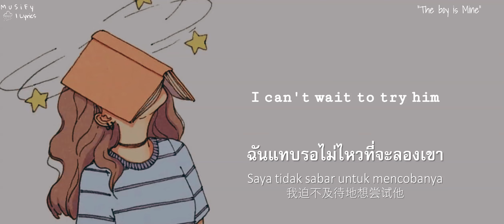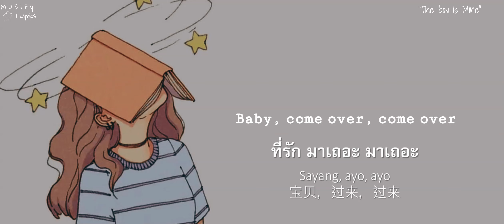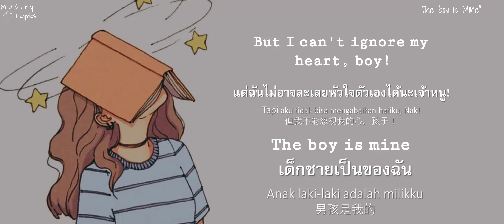「Ｌｙｒｉｃｓ」- The boy is mine -Ariana Grande | lyric tha ind chn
The boy is mine -Ariana Grande

Lirik dan Terjemahan + 罗马字歌词翻译 + แปลไทย
Lyrics - translated from Korean+English to Thai
Lyrics - translated from EKorean+English to Indonesian
Lyrics - translated from Korean+English  to Chinses

How can it be you and me?
Might be meant to be
Can't unsee it
But I don't wanna cause no scene
I'm usually so unproblematic
So independent
Tell me why
Cause the boy is mi-ine

Something about him is made for somebody like me
Baby, come over, come over
And God knows I'm trying, but there's just no use in denying

I can't wait to try him
Let's get intertwined
The stars, they aligned
The boy is mine
Watch me take my time
I can't believe my mind
The boy is divine
Boy is mine

Please know this ain't what I planned for
Probably wouldn't bet a dime or my life on
There's gotta be a reason why
My girls, they always come throughin a sticky situation
Say, "it's fine" ("it's fine")
Happens all the ti-ime

Let's get intertwined
Boy is...

And I know it's simply meant to be
And I
I take full accountability for all these tears
Promise you I'm not usually
Like this, shit, it's like news to me
To me
But I can't ignore my heart, boy!

Let's get intertwined
Boy is mine
Ariana Grande
lirik lagu
video lirik
lirik terjemahan